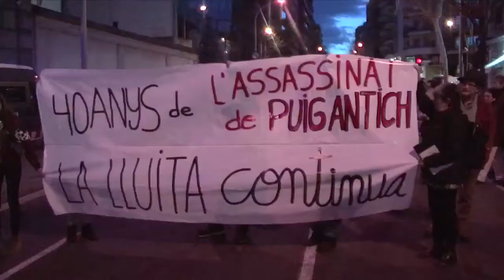Homenatge a Salvador Puig Antich